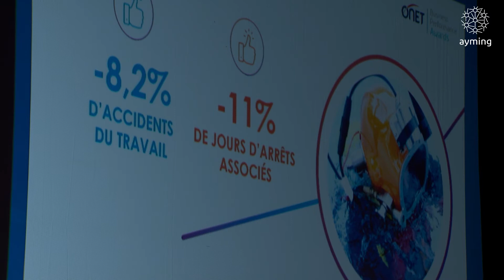Business Performance Awards - Groupe ONET